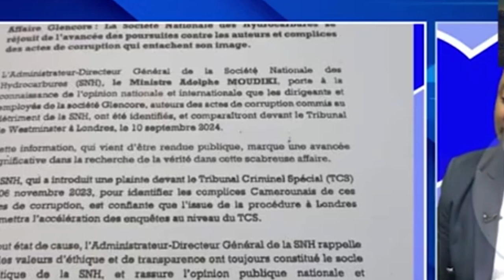AFFAIRE GLENCORE QUE CACHE LA SORTIE DE MOUDIKI